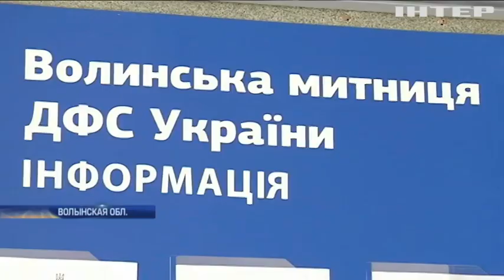Обыски на Волынской таможне